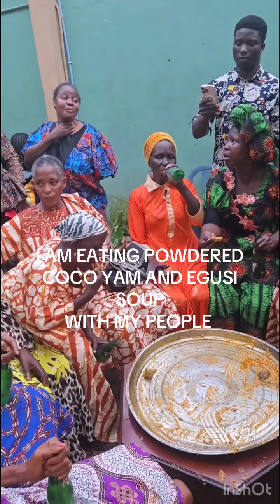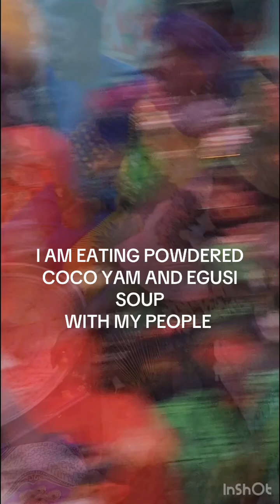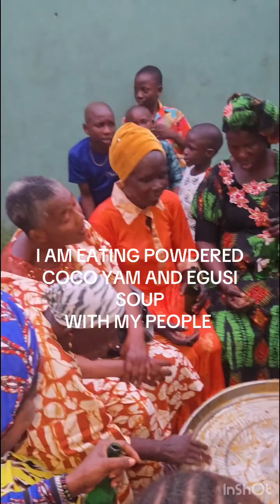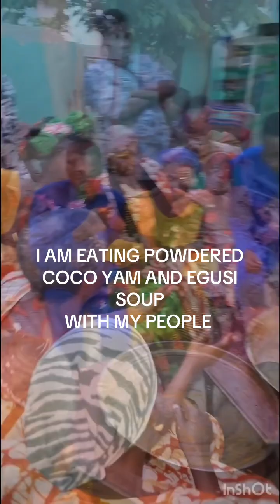14 October 2024